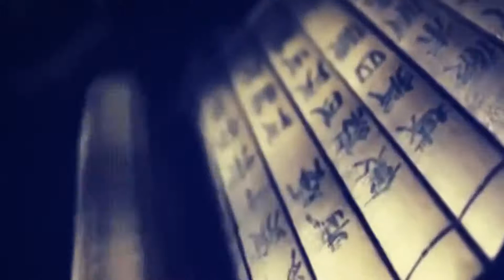一人由于睡了帝王陵墓，一夜間突然天降巨石，自此后這人不得安寧